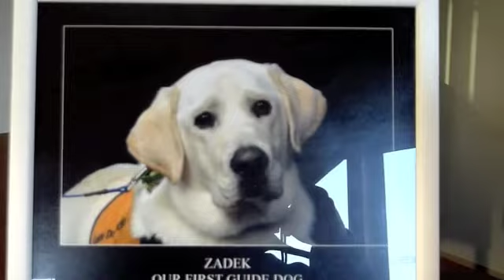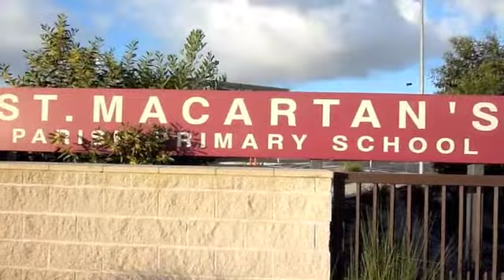St MacCartens 13_09_12